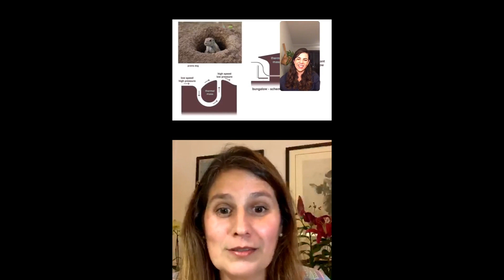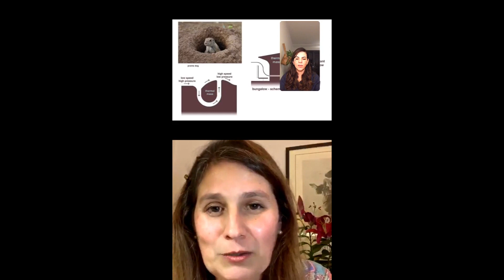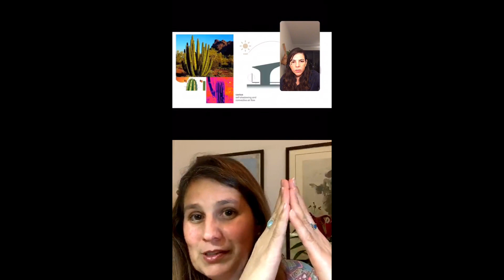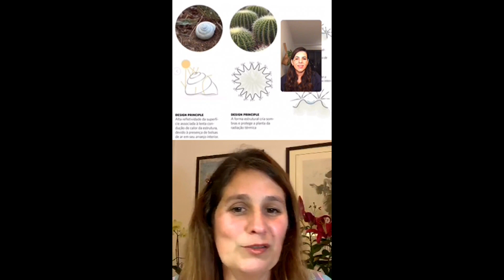BIOMIMÉTICA E ARQUITETURA bate papo com ALESSANDRA ARAÚJO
Biomimética e arquitetura, com a Alessandra Araújo do @bioinspirations . .

Você já ouviu falar em biomimética? .

A Alessandra é bióloga e especialista no tema e nos contou o que é e um pouco de como podemos aplicar o conceito na arquitetura, os desafios e as oportunidades.

Bate papo que fizemos no Instagram no dia 09 de junho de 2020.